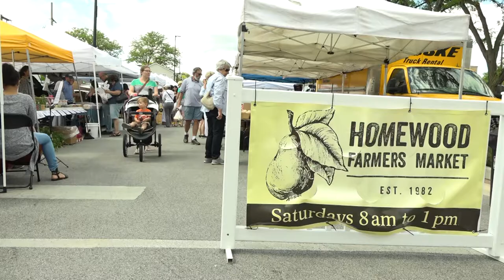Sustainability Stories: Farmers Market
Homewood Science Center and Studio 604 present "Sustainability Stories" as part of PopUp SCIENCE, "Think Globally, Act Locally: You can make a sustainable difference!"

We celebrate these "green heroes" and honor their sustainable actions!